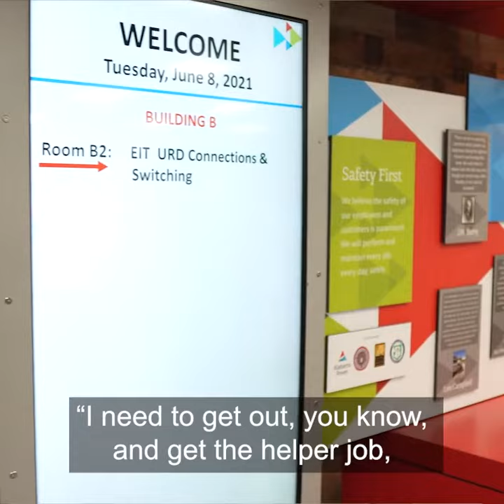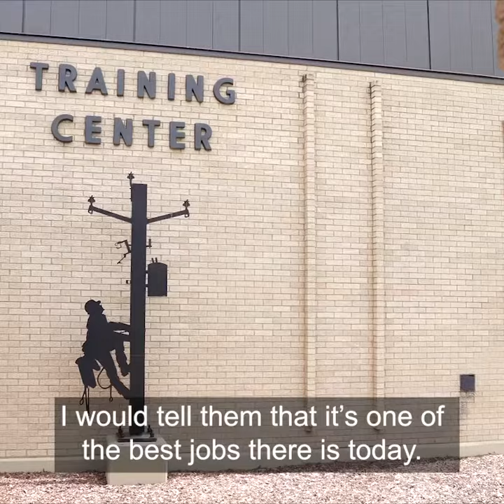Testimonial Kennith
Attention Electrical Workers!

Are you being compensated as you should be? Contact IBEW Local 111 to find out how YOU can have a promising career in the electrical industry or share this with someone who needs to hear it.